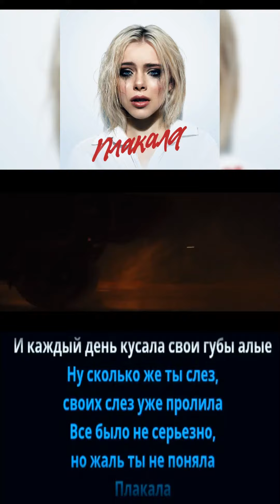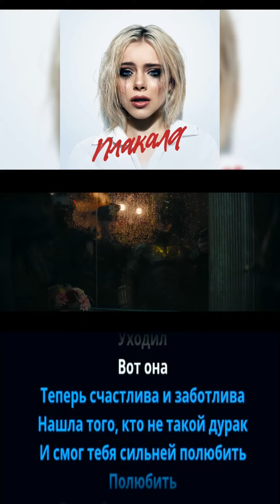Леша Свик, Владимир Че - Плакала (Cover) The Bat and The Cat Trailer. Вертикальное Видео HD.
Трейлер - х/ф "THE BATMAN" The Bat and The Cat Trailer.
Роберт Паттинсон и Зои Кравиц.  На этом канале есть еще много интересных видео, которые можно посмотреть!)
Живой звук, записано на смартфон ! Вертикальное  видео HD 9 :16. Текст!
Подпевай-Ю новый вид современного (необычного) искусства 21 века.
Приятного отдыха !